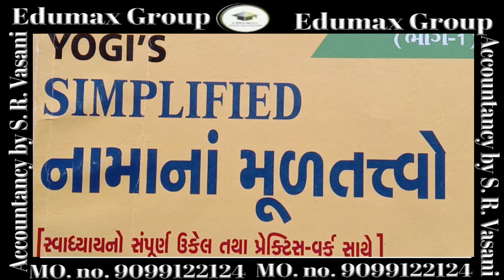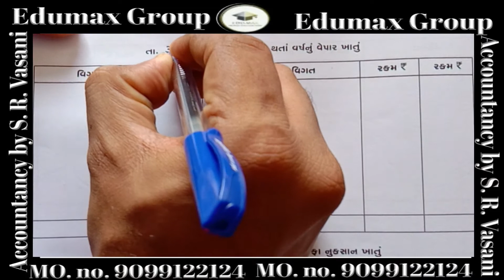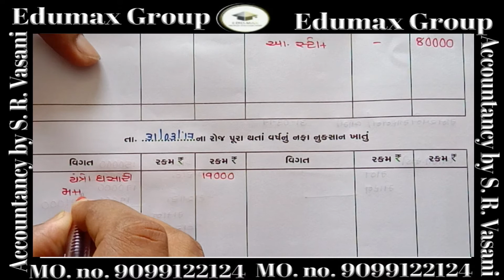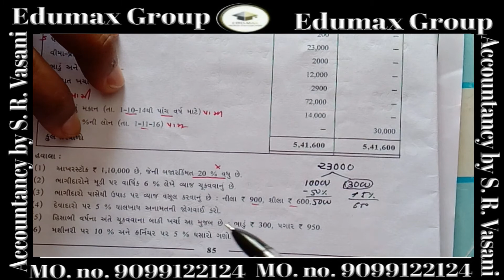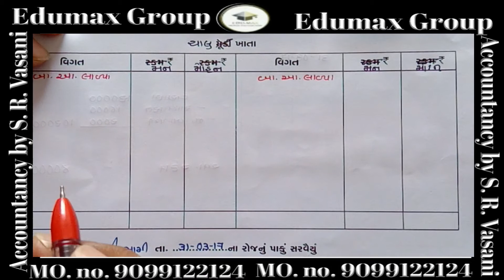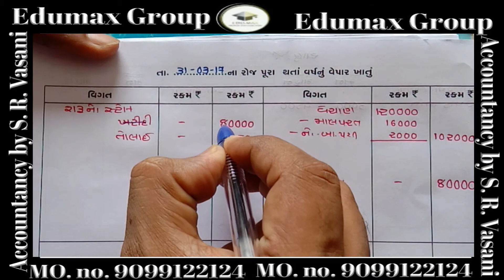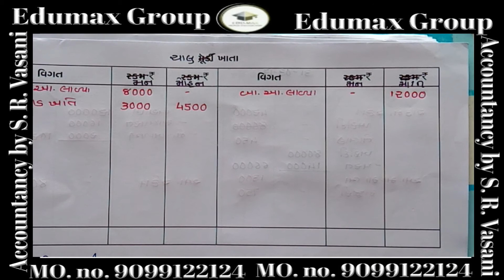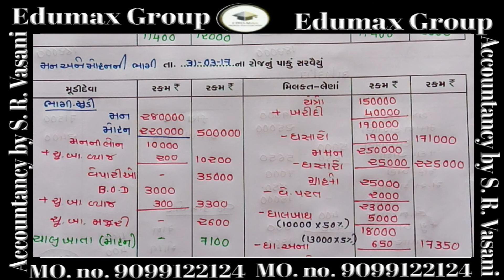નામાંના મૂળતત્વો Account CH.2 :- EX 17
The  King of Commerce 'Sanjay R. Vvasani'
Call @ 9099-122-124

નામાંના મૂળતત્વો Account
STD :- 12
CH.2 :-- ભાગીદારપેઢી ના વાર્ષિક
Ex 16
SANJAY R.VASANI
(M.COM.,LL.B.,M.ED.
 {શાળા બંધ છે શિક્ષણ નહી
Sunrise Vidhyalaya Godadra